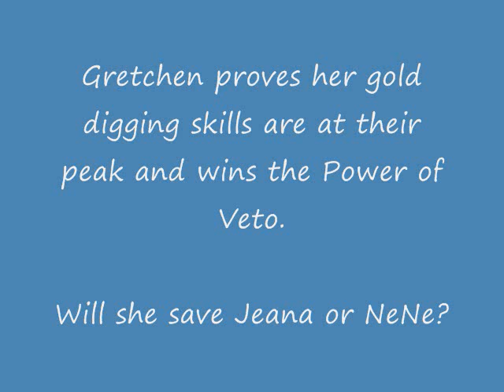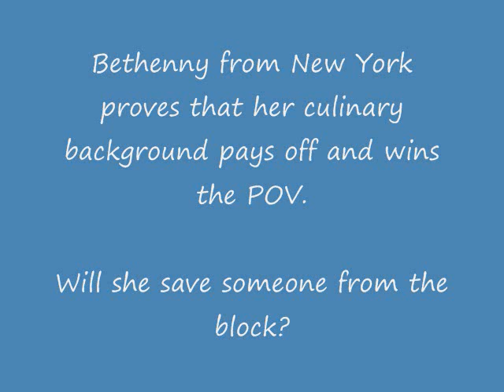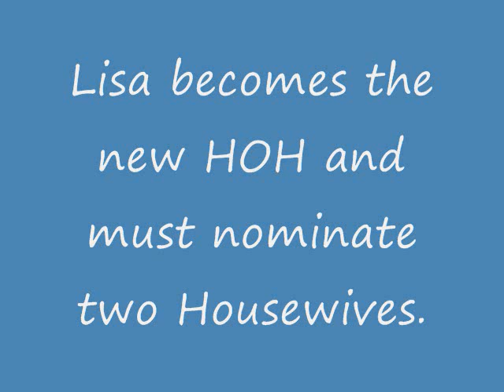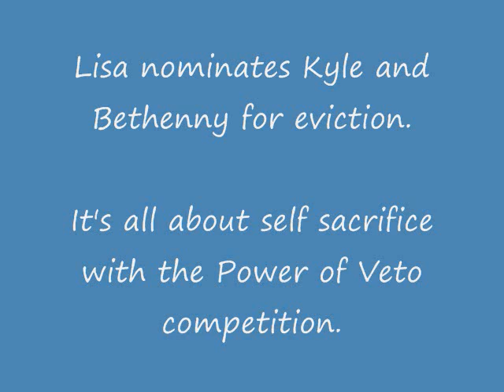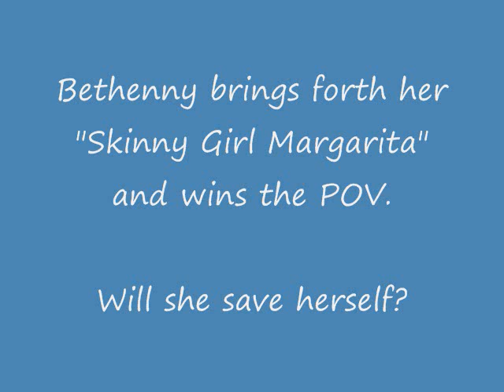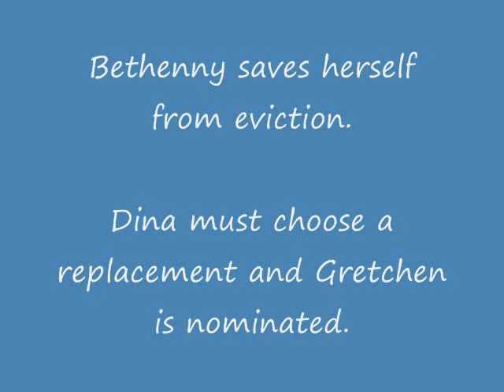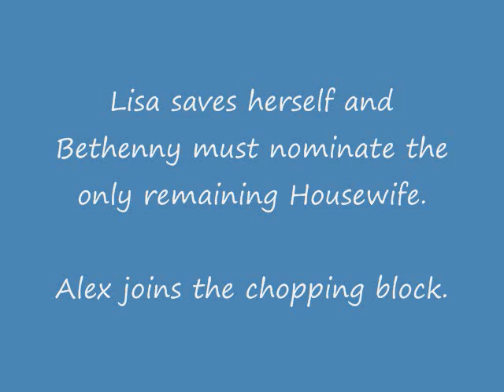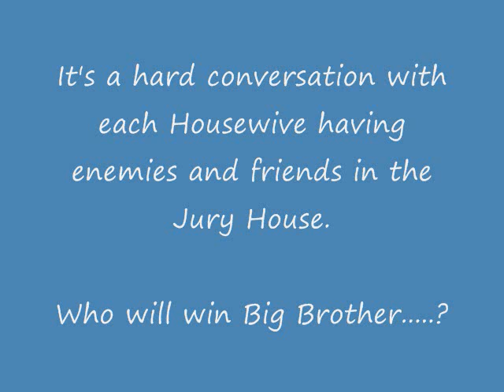Real Housewives Big Brother Competition 2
2nd part of the Real Housewives Big Brother competition

The knives come out as these Housewives compete for the ultimate prize.